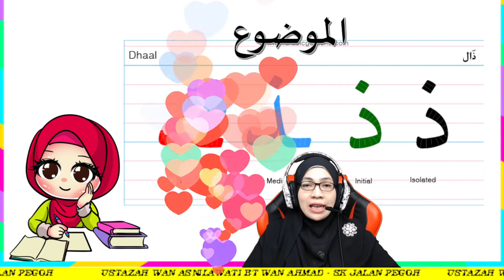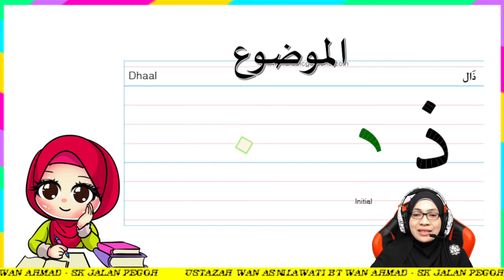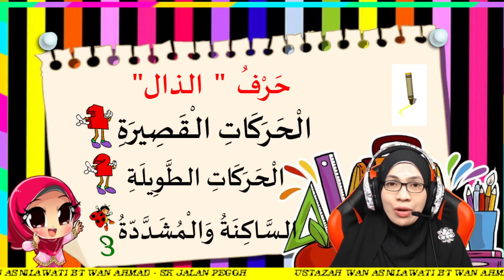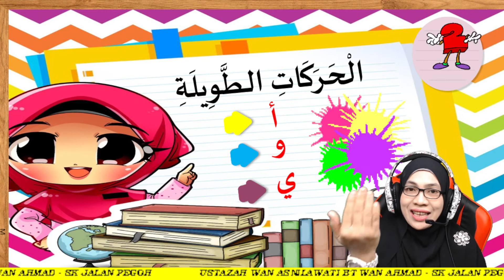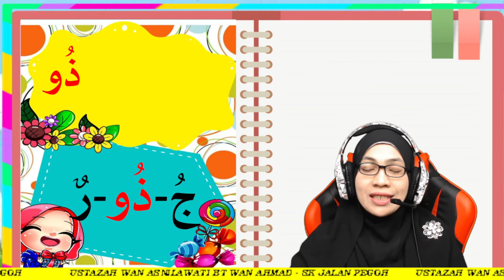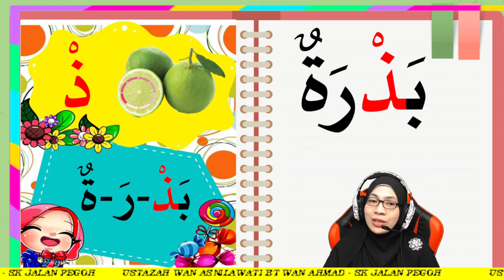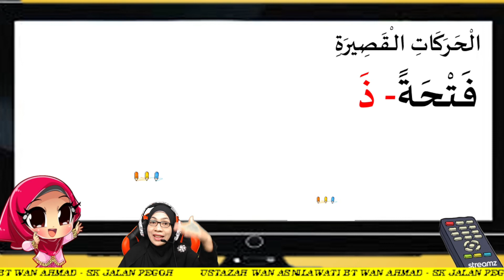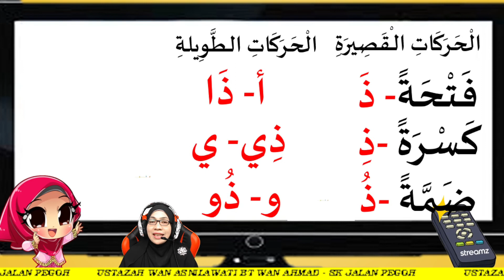Bahasa Arab Tahun 3 | Tajuk 3 (الألوان حولنا) : حرف الذال (M/S 66 & 67)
Pembelajaran Bahasa Arab menggunakan Kemahiran Mendengar & Menutur serta Membaca HURUF DZAL.